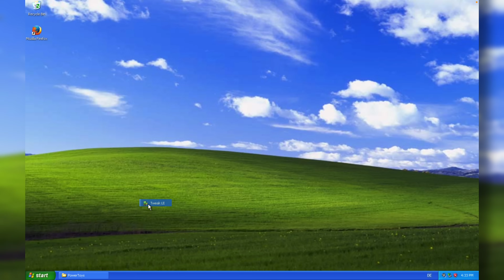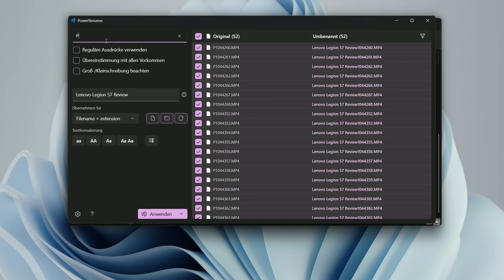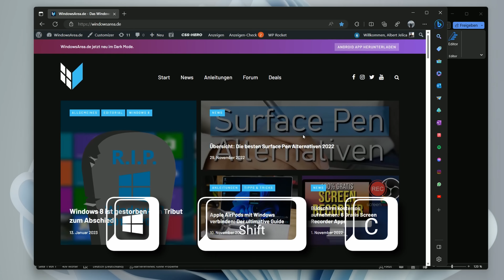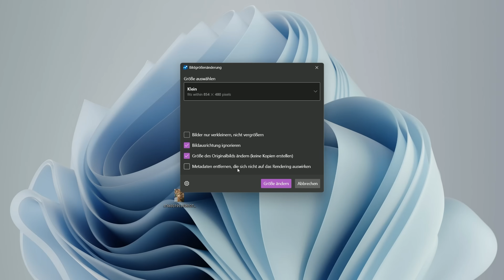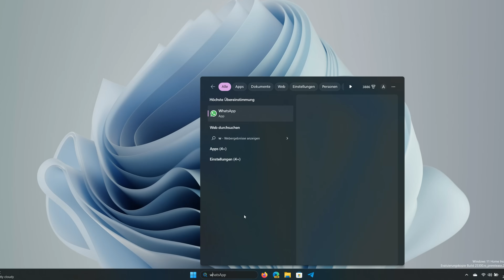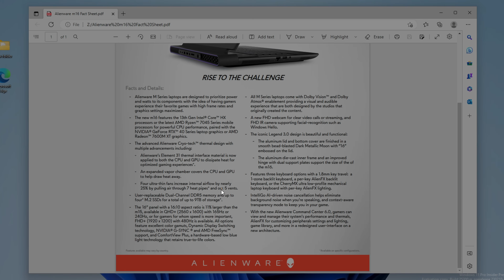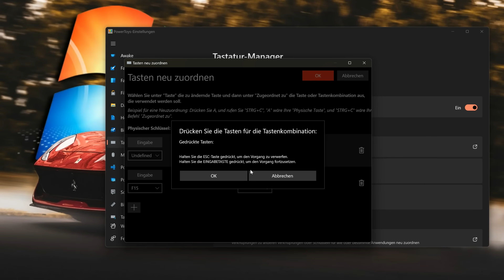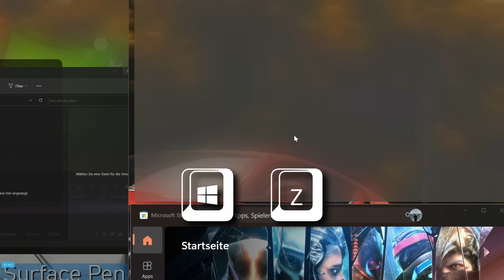Microsoft PowerToys: Diese Tools braucht jeder Computer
Heute zeigen wir euch die wichtigsten Tricks für die Microsoft PowerToys sowie meine Lieblingstools, die auf jeden PC gehören.

📹 Inhaltsverzeichnis 📹
00:00 Einleitung

* alle mit Sternchen markierten Links sind Partnerlinks. Durch den Kauf eines Produkts über einen dieser Links erhält WindowsArea eine kleine Provision.